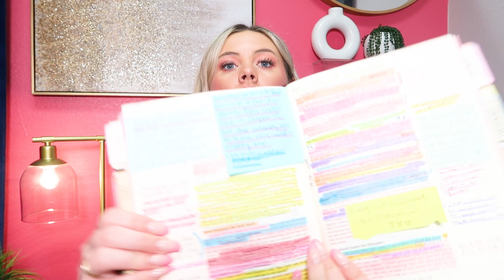The Reward for your Obedience to God's Voice!! | Word with Christian Teen :}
hello sweet friends! I am so glad you are here today! You are such a blessing! i hope this video encouraged you 🩷
you ever need someone to pray for you i’m always here! Love you all! -Mal 💖

🎀My book

🎀My 30 day Guided Journal to building history with God!

🎀One of my favorite brands! Buy some merch to spread the word of God! down below!

code: MalachiDawson15

💫the bible i read and study
💫passion bible
my bible highlighters